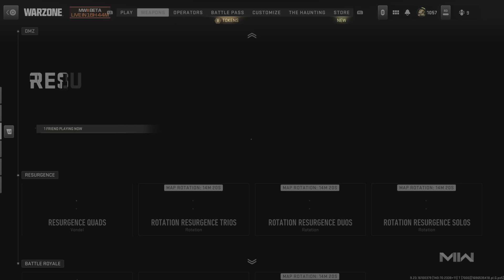Call of Duty Had to Turn Off The Stream and still had Camel Toes for Teammates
Need the Crew